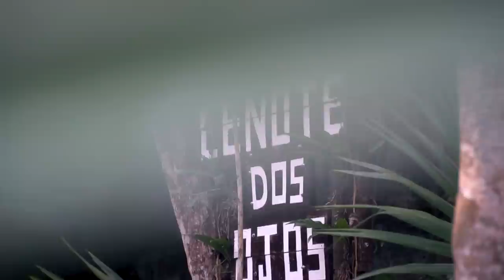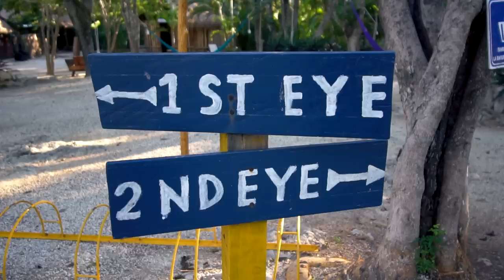CENOTE DIVING IN MEXICO! (Coolest Thing We've Ever Done)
We traveled to Mexico a few years ago and discovered the world of cenotes, and this time we finally got to scuba dive in them! Diving through the caverns of the gorgeous cenotes was an unbelievable experience!

Travel vlog 598 | Tulum, Mexico | Country #86/100 | Filmed February 2019

First song “I'm Going Like - Hallman”
Second song “Tokay Gecko - Viriya”
Third song “At 2AM - Rune Dale”
Fourth song “Of The Sun - Cospe”